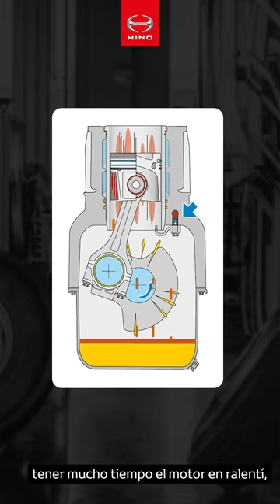EcoDrive Ep 32 Factores que influyen en una conducción eficiente 🚛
Hola Hinotero 🖐, en esta oportunidad nuestro Máster Driver de HinoPerú Rosmar Tirado 🧑, nos enseñará a identificar cuáles son los factores de la operación que pueden influir en una ConducciónEficiente de tu CamiónHino 🚛. Así que acompáñanos a descubrirlo...

00:00 Introducción: todos los factores a tener en cuenta para conducir tu unidad

0:53 Detalles sobre el mantenimiento, ¿cada cuánto debemos cambiar fluidos y partes?

1:33 Pautas sobre la operación de la unidad: rangos de operación, torque y potencia. Usos del embrague y la transmisión.

2:28 Uso de los frenos auxiliares

2:44 Neumáticos

3:12 Carrocerías por encima de la altura de la cabina

En HinoPerú esperamos que estas recomendaciones sean muy útiles para ti ✅ y que puedas evitar : el consumo innecesario de combustible, desgaste de tus repuestos originales y piezas de tu camión 🚛.